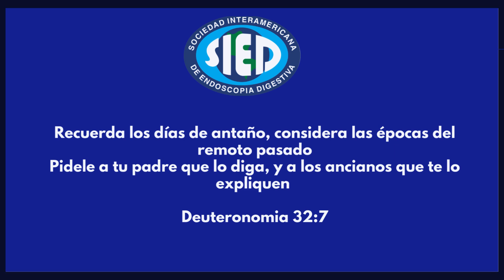51 años de la Sociedad Interamericana de Endoscopía Digestiva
Hace 51 años un grupo de expertos endoscopistas con una visión académica y de promoción de la especialidad, fundaron la SIED: institucion madre de la endoscopia americana y con proyección mundial...